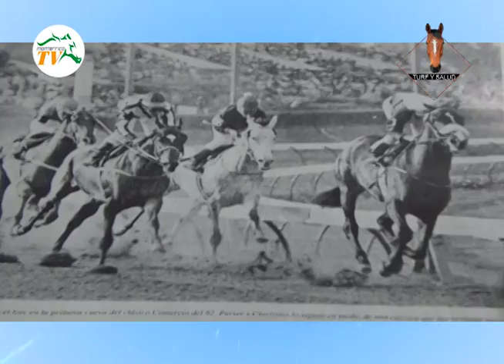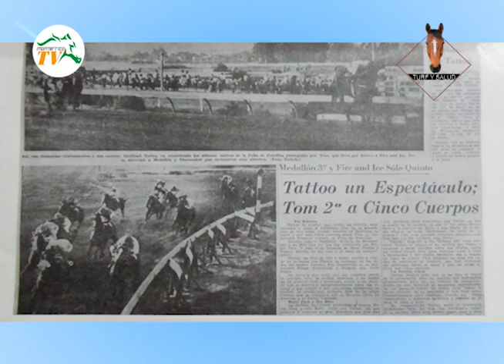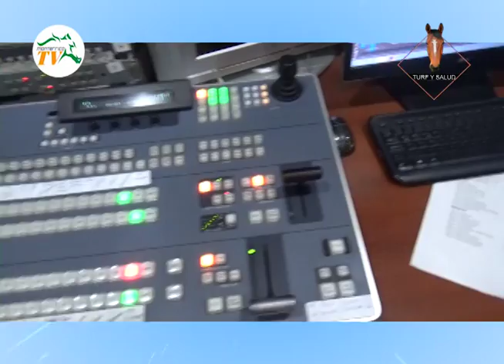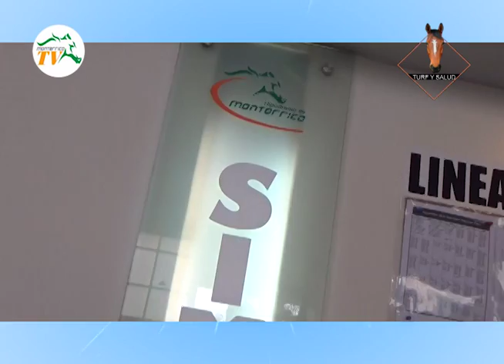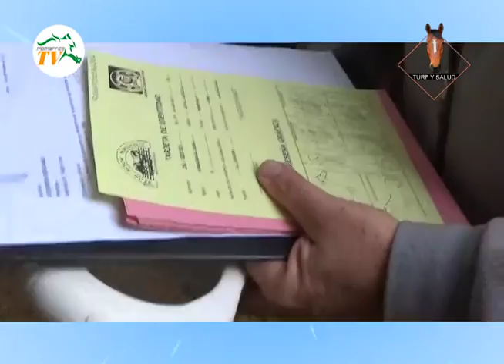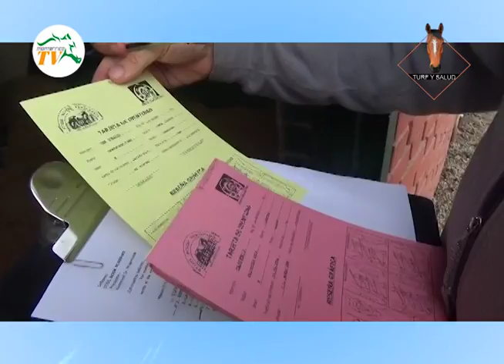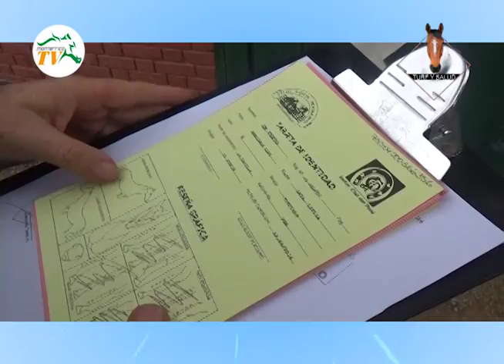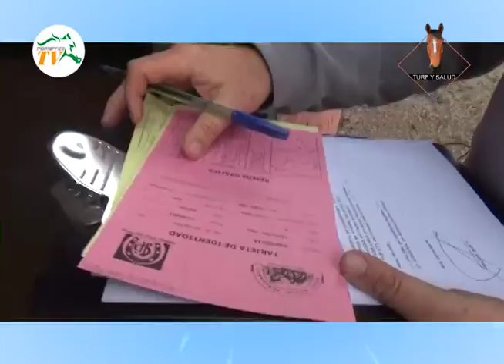PROGRAMA 47 TURF Y SALUD - LISETTE CANANI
MONTERRICO TV